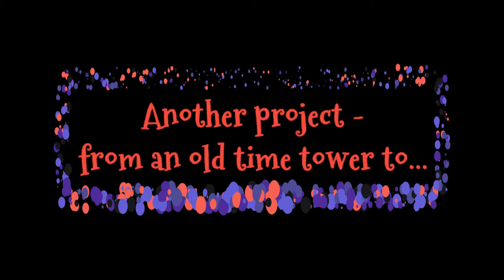Magical Castle Renovation | Schloss Hexenagger | Interview with Eberhard Leichtfuss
From the old time cow's food barn and shooting tower to now beautiful castle rooms... In this video I'll bring you on an interview with the castle owner and the magical designer Eberhard Leichtfuss to explore the creative ideas behind the whimsical castle renovation of Schloss Hexenagger in Bavaria, Germany.

0:00 Intro
0:39 Meet the castle owners, Eberhard and his beautiful daughters Valesca &  Valerie.
1:44 Castle project 1 - Circus Tent Room
3:13 Castle project 2 - Leopard's Dream Room
4:42 Castle project 3 - Brazilian Monkey Room
7:42 Special project 4 - From the old time shooting tower to ...